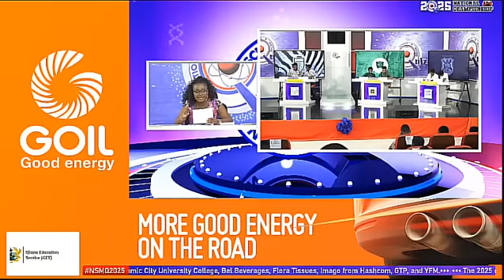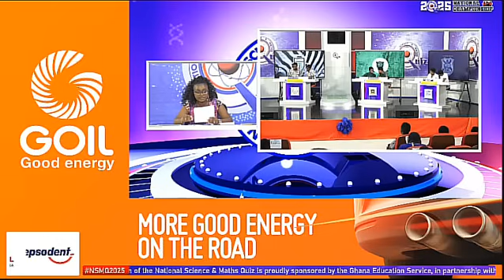😭💔How Adisco Painfully Sent YAGSHS Home With Riddles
Riddles featuring Adisadel College, Assin State College And Yaa Asantewaa Girls’ SHS